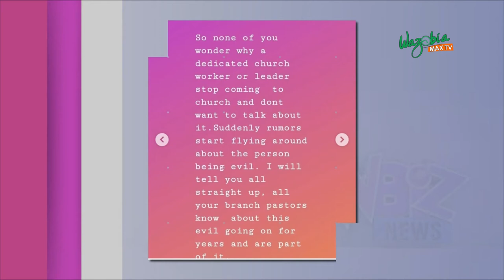TBOSS REACTS TO ALLEGATION OF EXPECTING A CHILD WITH UBI FRANKLIN